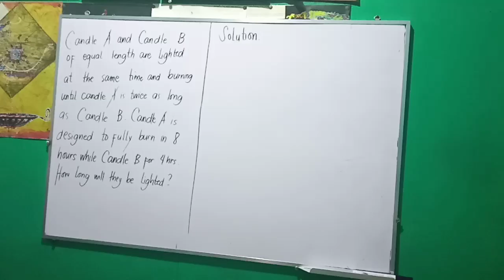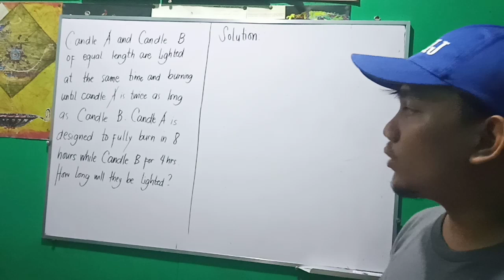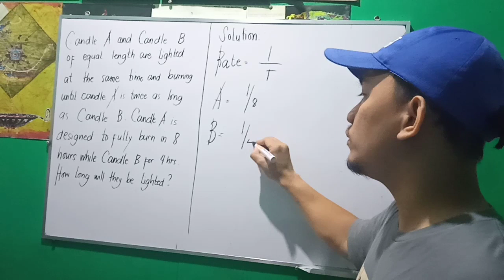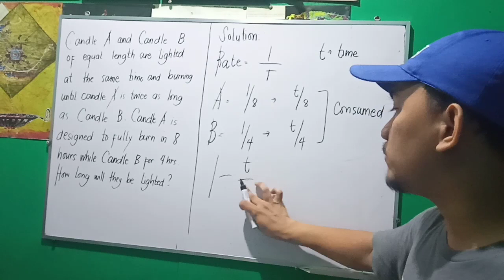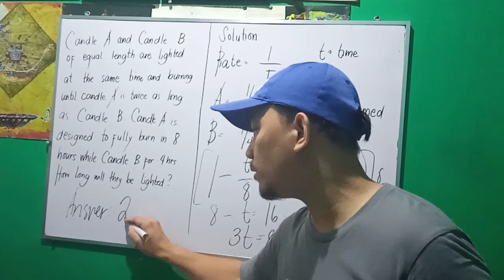Engineering Math Board Problem - Candle Problem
Candle A and Candle B of equal length are lighted at the sa.e time and burning until candle A is twice as long as Candle B. Candle A is designed to fully burn in 8 hrs while candle B for 4 hrs. How long will they be lighted?